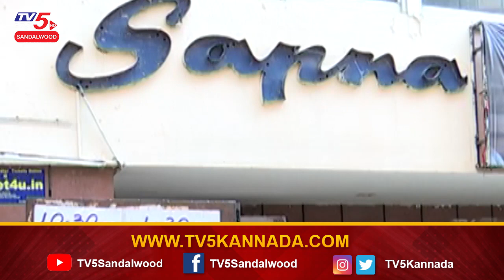Navarathri Kannada Movie Honest Review | Sanchari Vijay | Mayuri | TV5 Sandalwood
This is a story of two couples, one of which is the newly-married Purushotham (Sanchari Vijay) and Meghana (Mayuri), both of whom are orphans, who lead a happy life, until a certain tragedy strikes and Purushotham's behaviour changes drastically. The other is also newly-wed couple, Sangeetha and Shyam, who happen to be in a haunted house and are then troubled by supernatural elements. As it turns out, Purushotham suffers from a paranoid schizophrenia and suspects that his wife has an extra-marital affair with the spirit of her former boyfriend, which, in turn, leaves their family in tatters.

The director's attempt to dish out a psychological thriller lacks the right elements to keep you on tenterhooks. Aatakkontu Lekkakkilla with its plot that doesn't go beyond two families fails to leave a mark. Sanchari Vijay's performance is the only noteworthy element in the movie. Watch it only if you fancy psychological thrillers.| Tv5Sandalwood